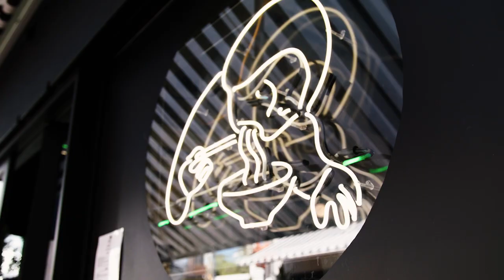The Ramen Restaurant Has Exploded In Popularity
Surveying his restaurant, the way an artist might survey a painting prior to its unveiling,
Co-Director, CEO and Senior Exec Chef of Ra Ra Ramen, Scott Gault, prepares for another night of busy service. His newest premises is in Queensland’s thriving neighbourhood Burleigh Heads. This venue is part of an extensive line of Ra Ra restaurants and remains one of the hottest joints in town, some five months post opening.

The ramen trend has taken hold in Australia in a meaningful way. As to why these bowls of steaming broth have taken root so firmly, we can’t say but enthused are fans and numerous are ramen restaurants on high streets today. Ahead of the curve, Gault and his partner Katie Shortland opened their first restaurant in Sydney’s Redfern three years ago. Scott says they initially hoped to do well enough to outlast the honeymoon period. The fact they now have five locations, shows just how popular the Ra Ra approach has become.

Production Agency: Snackable Media
Client: Uber Eats
Producer: Jack Phillips
Production Assistant: Victoria Beck
DP: Kevin Khang
Edit: Tom Anlezark

About:
Enterprise Hub is a content resource that provides inspiration, advice and support to chefs and restaurateurs around Australia and New Zealand.

We believe sharing the knowledge, learnings and experiences from our rich and diverse food community provides practical and actionable advice for the benefit of others. Welcome to the Enterprise Hub, pull up a chair, we’ve plenty to go around.